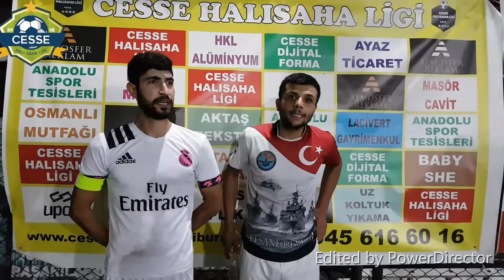ULUS GENÇLERBİRLİĞİ & FİGHT CLUB